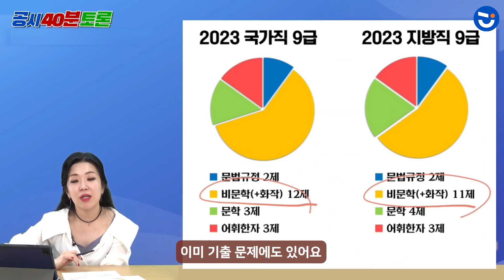2024년 국가직 9급 국어 출제 예상! 어떤 영역에서 가장 많이 출제될까?ㅣ공시40분토론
2024년 국가직 9급 파트별 문제수 출제 예상! 영상으로 확인하세요!

공시생에게 필요한 더 많은 정보를 얻고 싶다면?